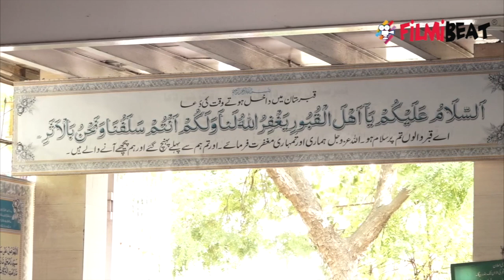Khayyam Last Rite: Sonu Nigam, Gulzar & others give tearful farewell; Watch video | FilmiBeat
Sonu Nigam, Gulzar and others give tearful farewell to Khayyam. National Award-winning music director Mohammed Zahir Hashmi, renowned as Khayyam, was laid to rest with full state honours at a Muslim cemetery in Mumbai as prominent Bollywood personalities bid him a tearful adieu on Tuesday evening.